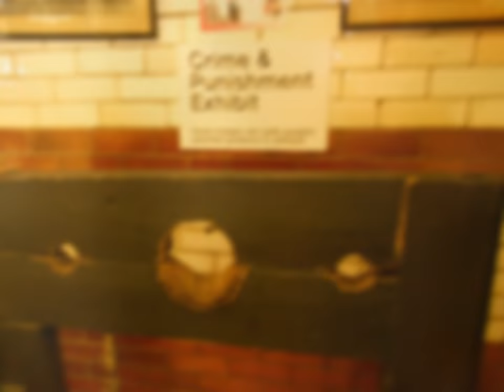Fire and police museum in Sheffield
Pictures of the fire and police museum